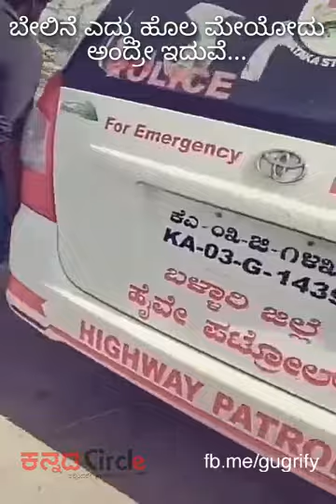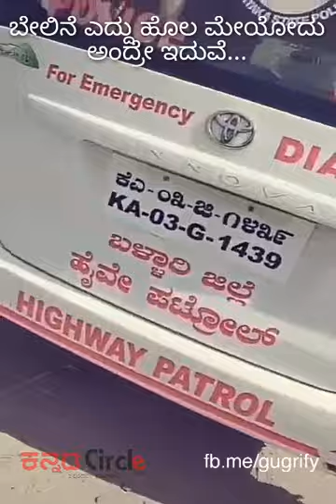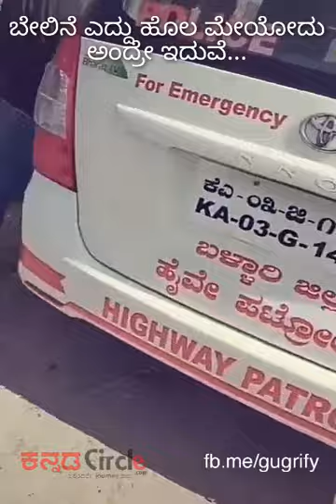Corrupt Police in Ballari, Karnataka